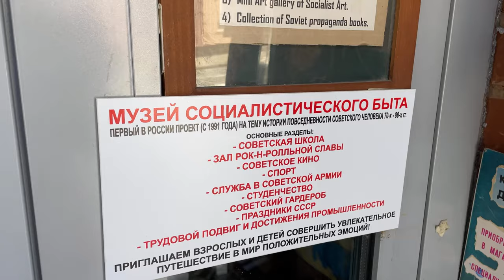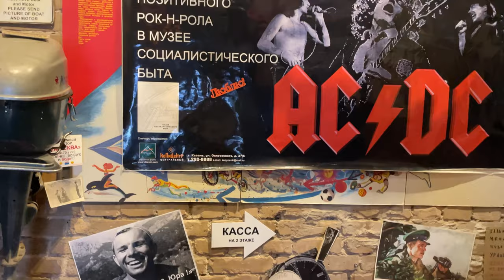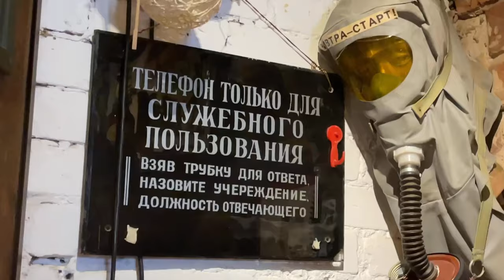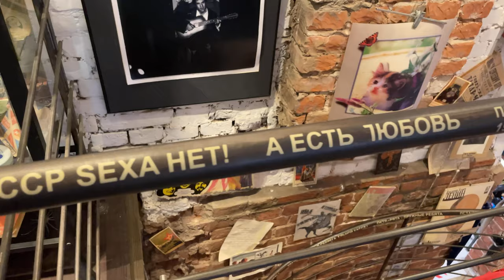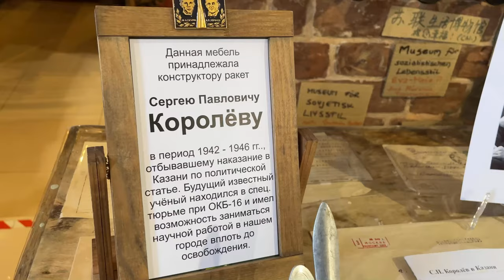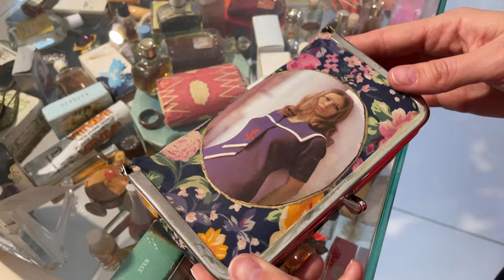Как жили в СССР? Побывали в музее советского быта и увидели настоящую советскую квартиру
Советский быт. СССР. Советская кухня
А вам нравится?